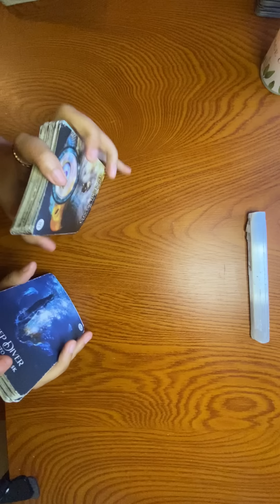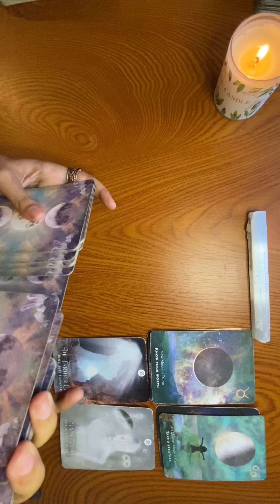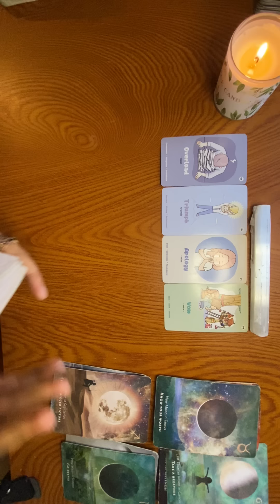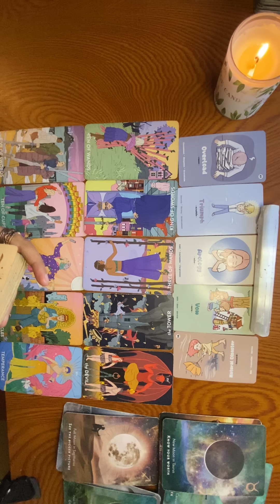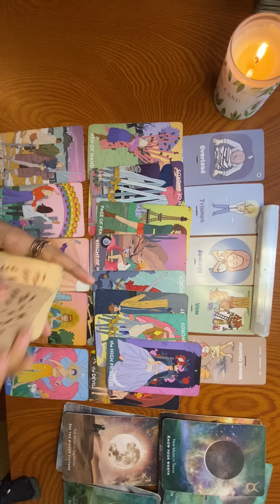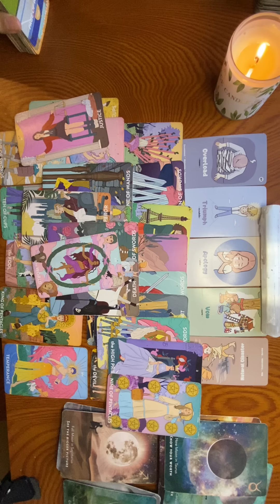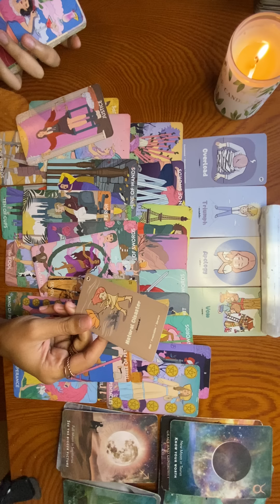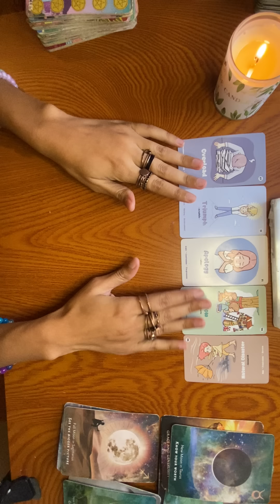THEY CANT HANDLE WHAT THEY PUT YOU THROUGH